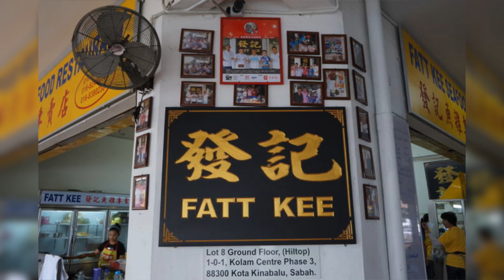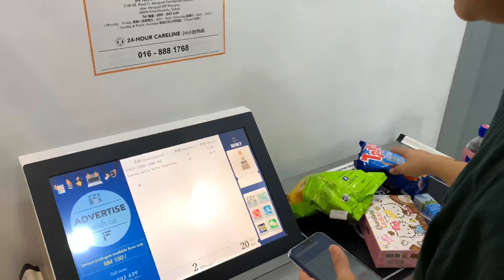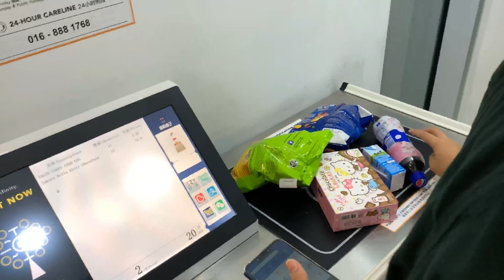2020 CNY TRIP SABAH KK 沙巴亚庇 Day 3&4